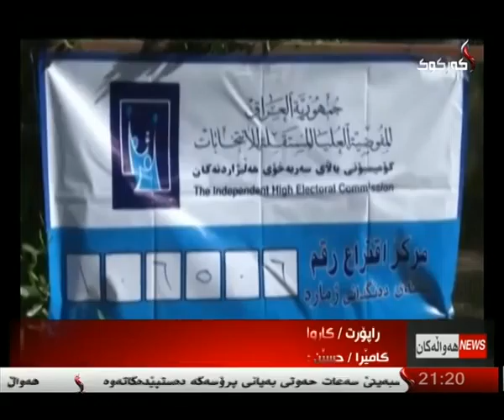راپۆرت -- كاروان محمد - 2-5-2014